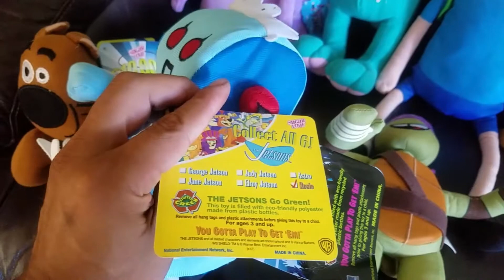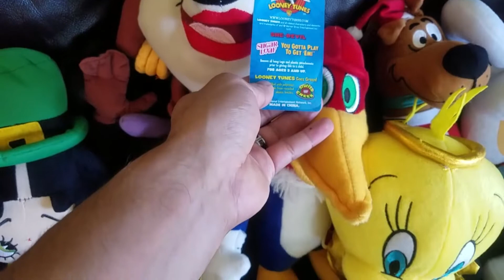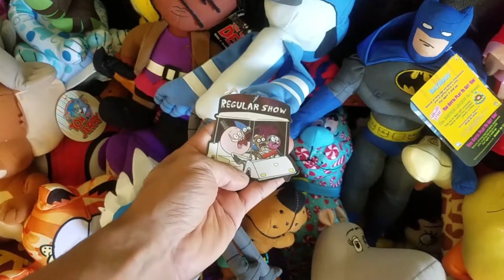My first Giveaway guys, so exited !!!!!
i want you guys to guess how many exactly plush toys i have and who ever get it right first, im gonna let you pick 3 of you choice :) so good luck everyone

Dead line Tuesday 18th or who ever get the right answer first.